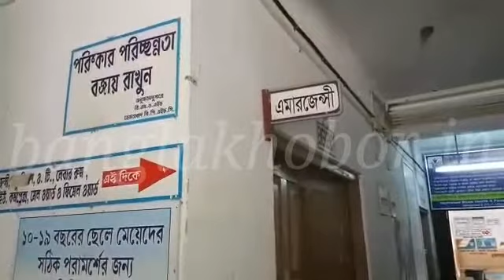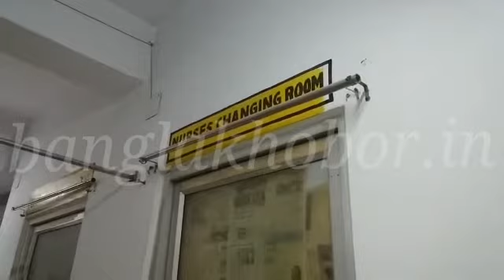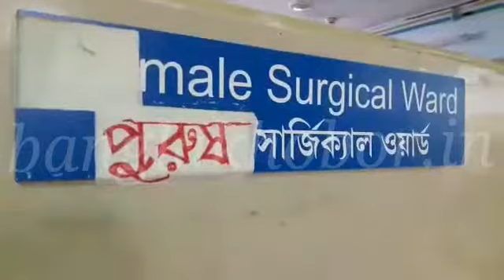Doctor and hospita staff assaulted due to negligence(3)